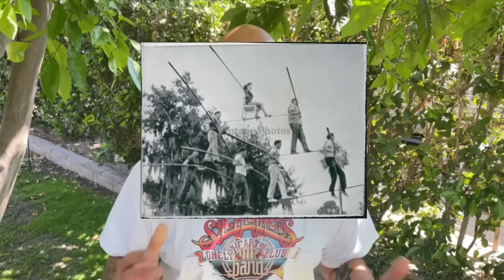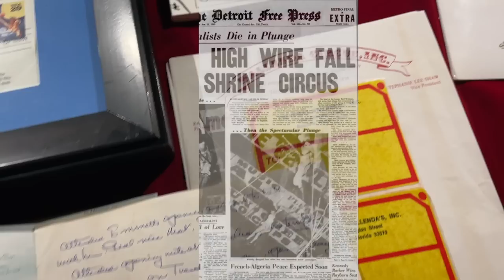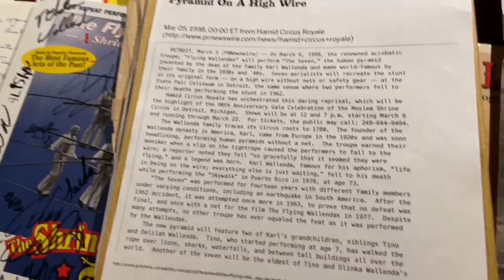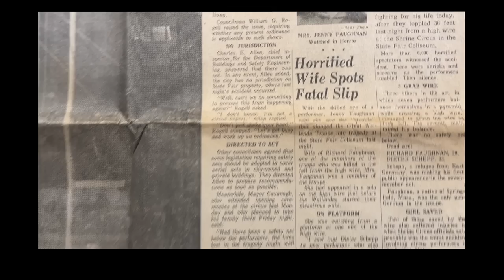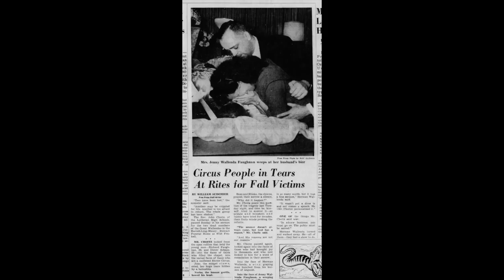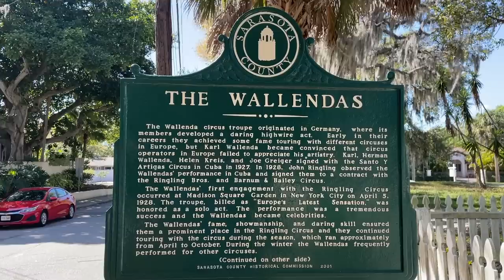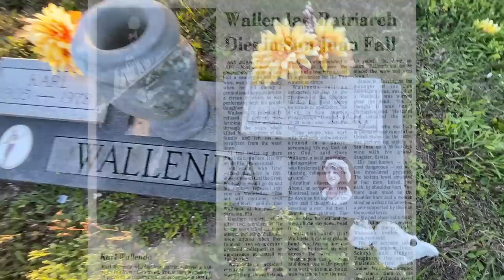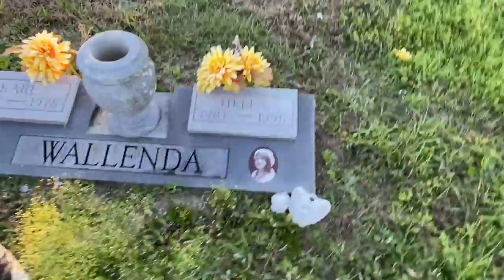The Shocking Truth: 2 Flying Wallendas Meet Tragic Fate on High Wire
EYE WITNESS ACCOUNT of the Flying Wallenda's High Wire Deaths in DETROIT.

Eyewitness account of the 1962 HIGH WIRE Circus Accident The Flying Wallendas!